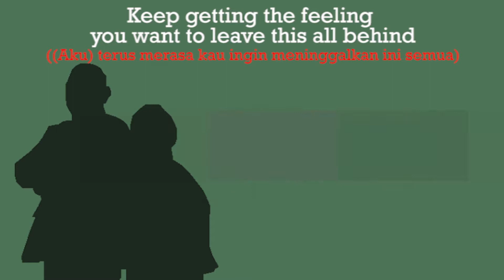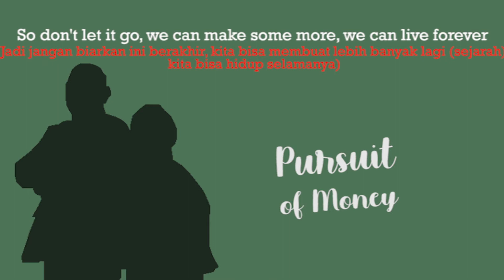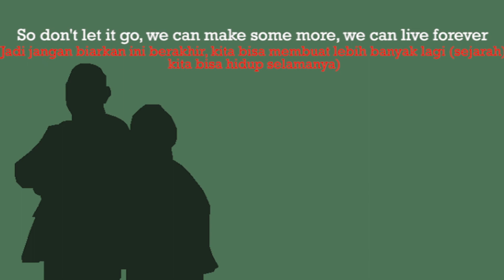History - 8 Pursuit - Law 2019 Arina Indra